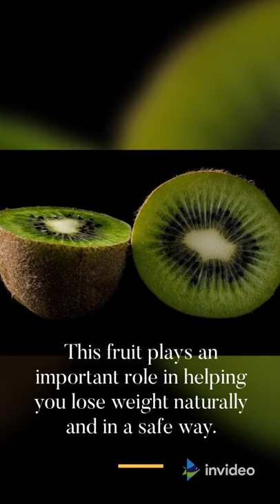5 Benefits of Kiwi Juice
5 Benefits of Kiwi Juice

-If you want to know more about how to make Delicious, Easy-To-Make Smoothies For CLEAR SKIN, Rapid Weight Loss, Increased Energy, & Incredible Health!